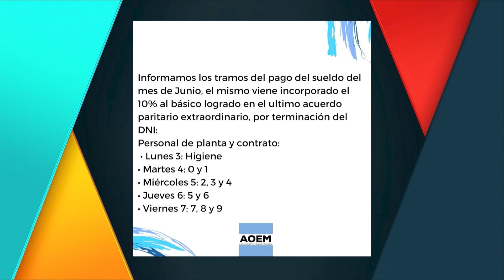BLOQUE DE LA AOEM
INVITADO: CARLOS MEZA – Secretario de Finanzas de la AOEM
TEMA: plus – sueldos y aguinaldos de los municipales – servicios del policonsultorio de la AOEM – avances de obras en predio del gremio – Política gremial